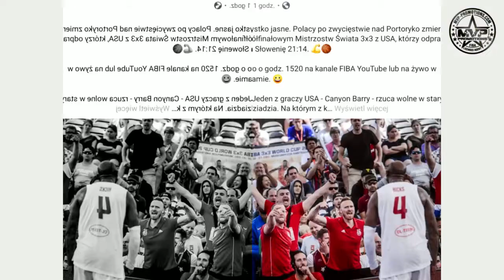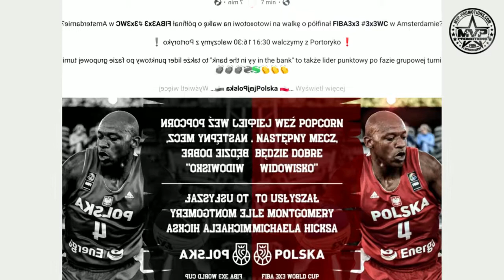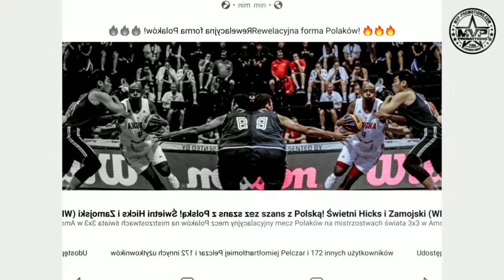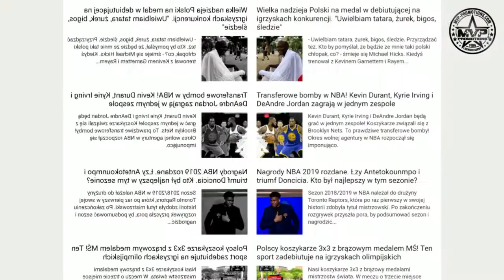Michael Hicks FIBA 3X3 WORLD CUP Highlights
Amsterdam 2019,  FIBA 3X3 WORLD CUP,
Michael MONEY IN THE BANK  Hicks

FIBA material used
Young Jeezy AMAZING used